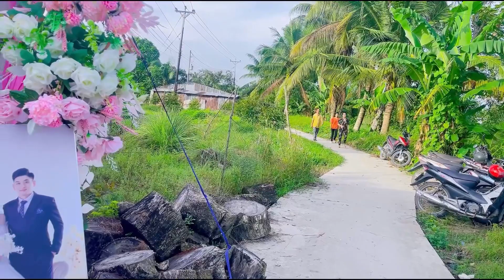Lưu lại kỷ niệm đám cưới Út Trinh @thithihuynh vlog cần thơ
Lưu lại đám cưới út trình @thithihuynh vlog cần thơ